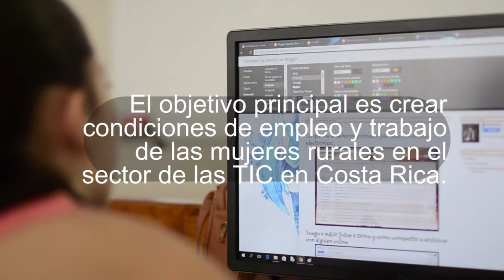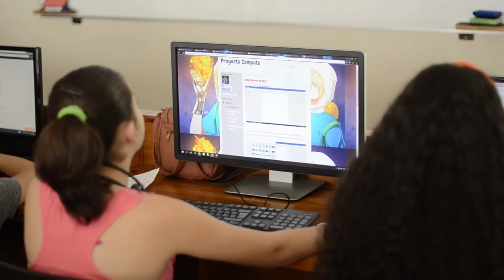Programa TIC-as: Club de Chicas y Tecnología